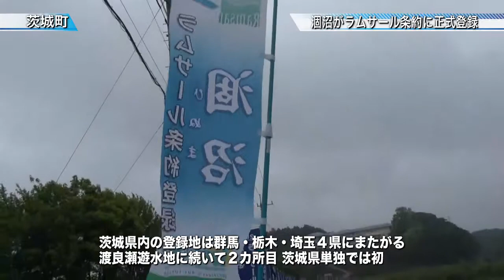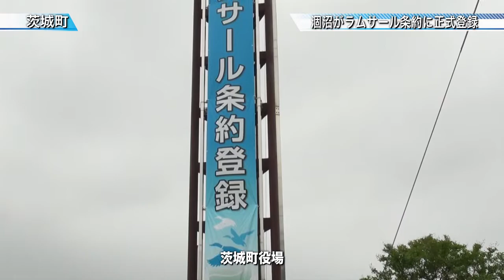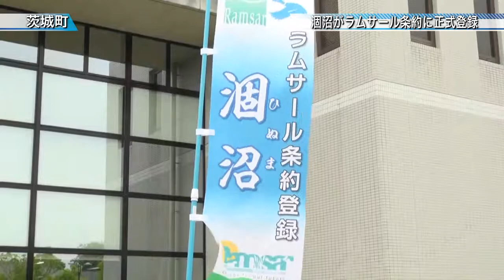涸沼がラムサール条約に正式登録〈茨城町〉茨城新聞ニュース（2015.6.2）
環境省は国際的に重要な湿地の保全を目指すラムサール条約に、涸沼が正式登録されたと発表しました。
茨城県内の登録地は群馬と栃木、埼玉４県にまたがる渡良瀬遊水地に続いて２カ所目。本県単独では初となります。

涸沼は茨城、鉾田、大洗３市町にまたがる淡水と海水が混じる汽水湖で、面積は９３５ヘクタール。絶滅危惧種を含む多様な動植物が生息、８８種以上の鳥類が確認されています。

６月、ウルグアイで開かれる第１２回締約国会議で登録認定証が授与されます。